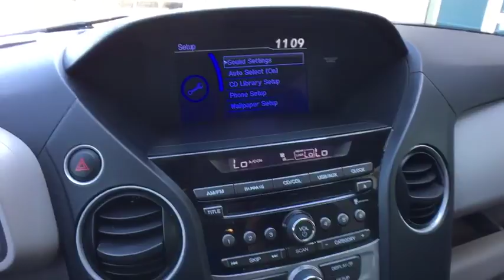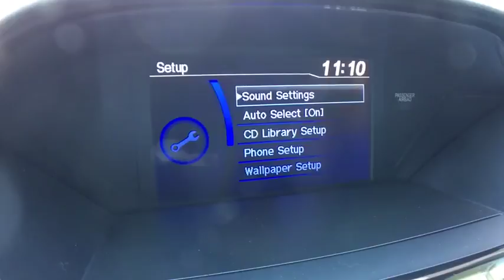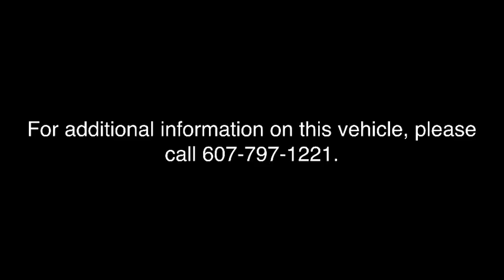2015 Honda Pilot Vestal, Binghamton, Ithaca, Johnson City, Big Flats, NY A70825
2015 Honda Pilot available in Vestal, New York at Miller Auto Team. Servicing the Binghamton, Ithaca, Johnson City, Big Flats, NY area.